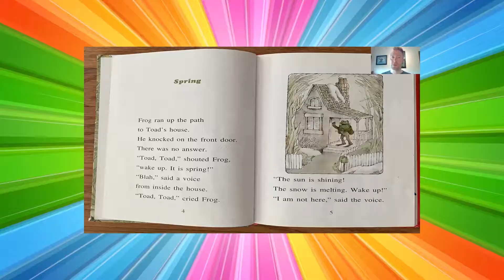PGCMLS this Week! 6/7/21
Prince George's County Memorial Library System always has incredible virtual events and resources planned for you and your family. Catch this episode of PGCMLS this Week to see what is coming up next!